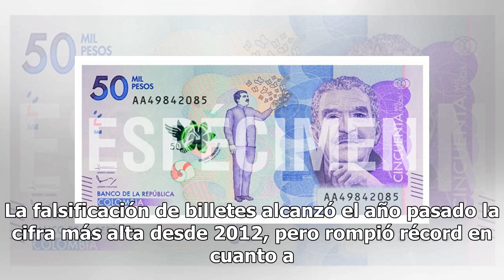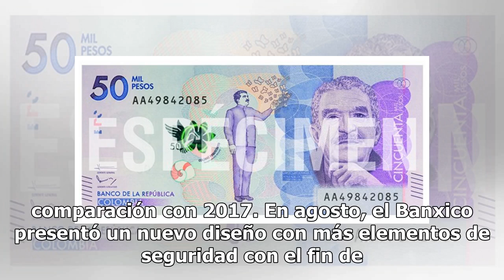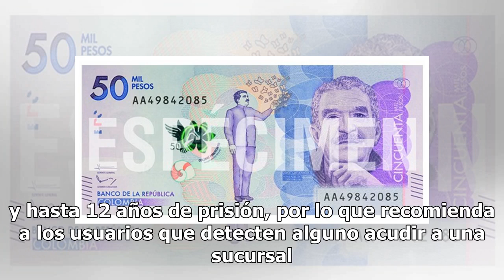Monto de billetes falsos rompe récord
La falsificación de billetes alcanzó el año pasado la cifra más alta desde 2012, pero rompió récord en cuanto a su valor. Según datos del Banco de México (Banxico), en 2018, el valor acumulado de billetes falsos fue de 109.6 millones de pesos, el más alto desde 2006, cuando el banco central inició e...